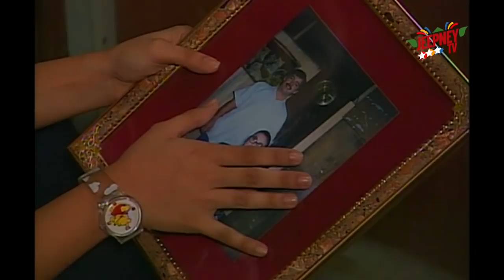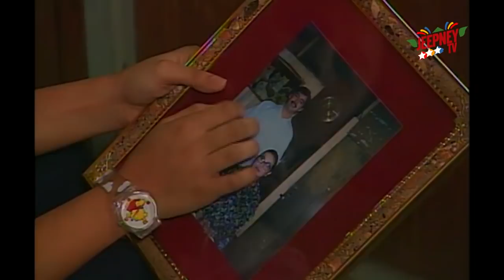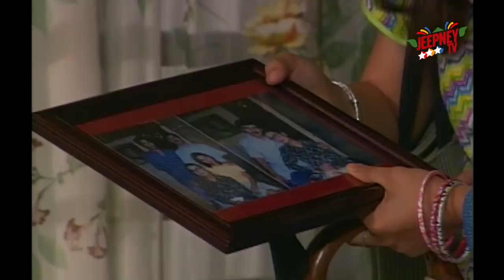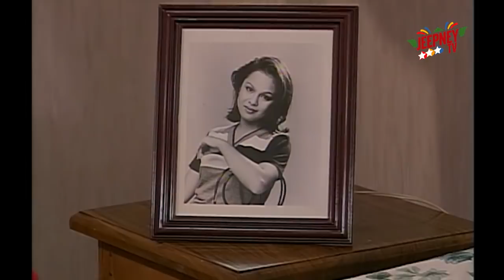Wansapanataym: Tikitikitak (Ray Ventura) | FULL EPISODE 68